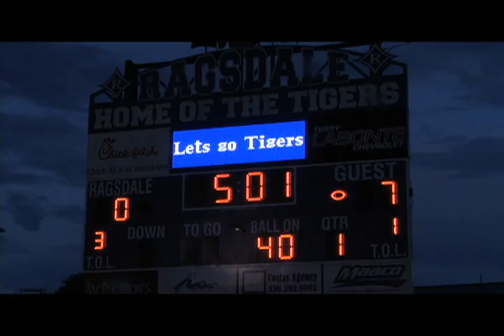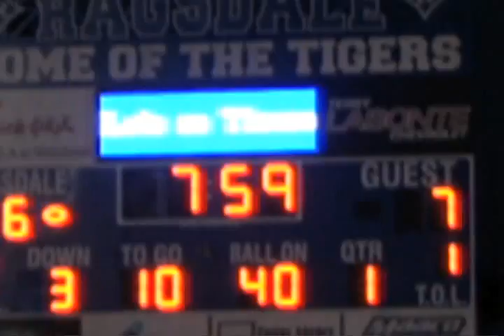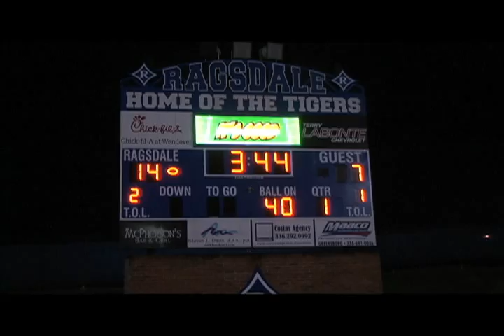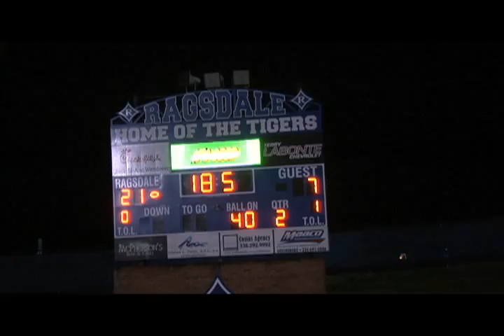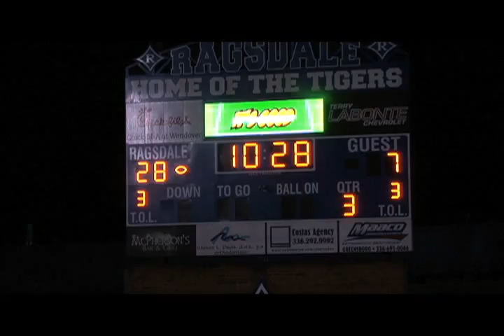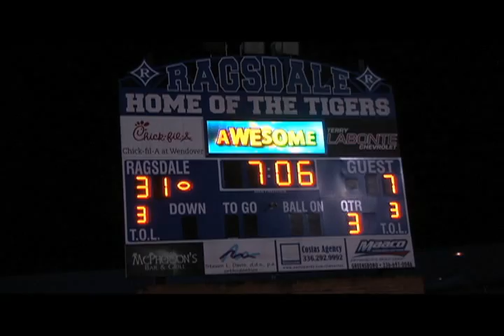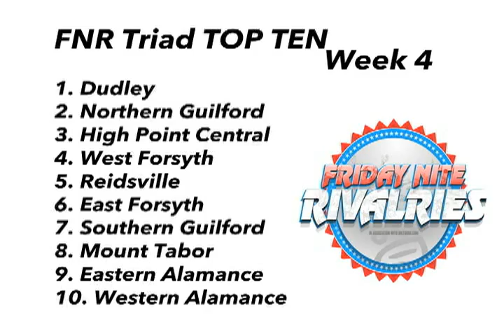FNR NE vs Ragsdale 2014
Ragsdale defeats Northeast Guilford 31-13.